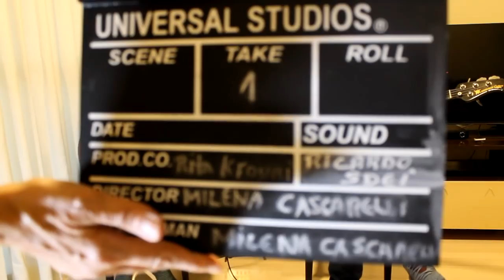BOM DIA CONTRABAIXO #44 | RICARDO SDEI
BOM DIA CONTRABAIXO CONVIDA RICARDO SDEI.

Ricardo começou a tocar contrabaixo aos 16 anos, em 1989 lançou seu primeiro LP com a Banda Alderan, uma banda de pop rock brasileira que surgiu nos anos 80 em São Paulo. O disco foi produzido pelo Luiz Schiavon (tecladista da banda RPM). Apresentou-se em diversos programas de tv da época.
O paulistano seguiu com a carreira executiva, mas nunca deixou de tocar contrabaixo que se tornou seu grande hobby.

Fan page Facebook:

Saiba Mais
➜ Seja meu aluno:

Abraços PX